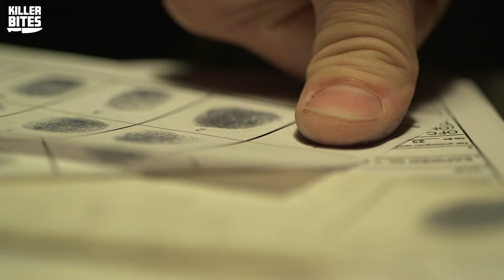The Gruesome Case Of The Little Old Lady Killer | Killer Bites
On today's episode of Killer Bites, we're talking about the Little Old Lady Killer, also known as El Mataviejitas, the serial killer that terrorized Mexico City in the early 2000s. El Mataviejitas as a monster who wreaked havoc on he area by specifically targeting abuelitas, and who led local police on a wild goose chase. Who was the Little Old Lady Killer? What was her motive? Let's dive in.